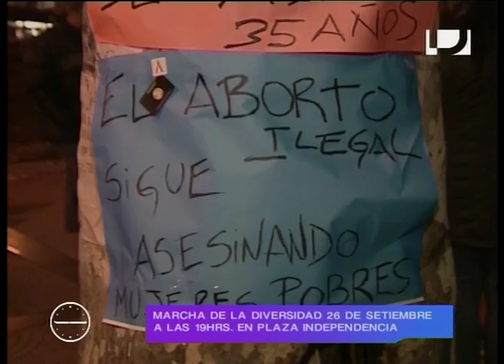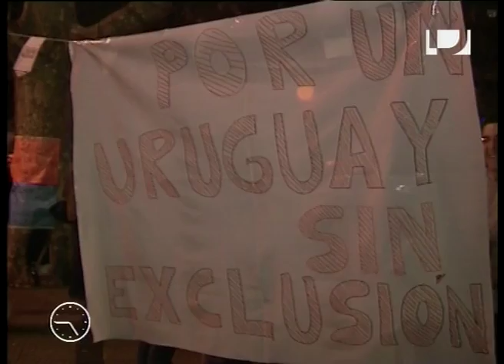LaMañana Marcha de la diversidad